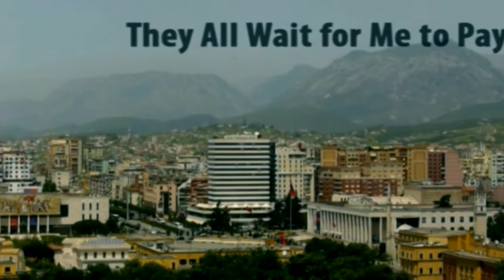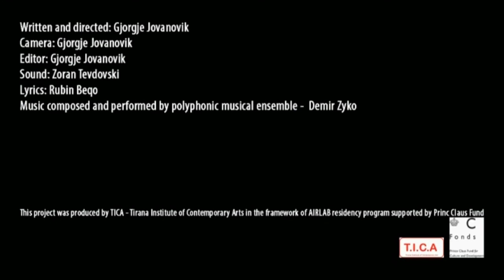They all wait for me to pay, 2013